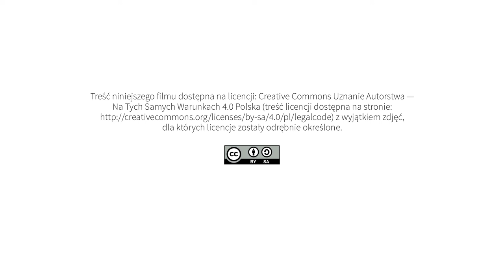Inicjatywa lokalna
pomysł, opracowanie i realizacja projektu, opracowanie haseł i definicji:
Agnieszka Kołodziejczak

kamera i montaż:
Olgierd Koczorowski

opracowanie graficzne e-publikacji:
Olgierd Koczorowski

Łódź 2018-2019